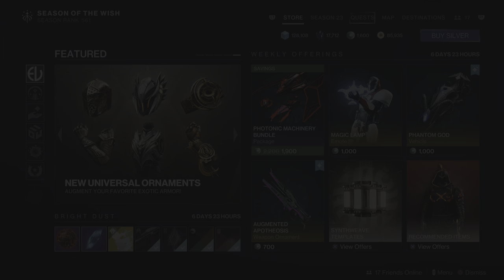Weekly Reset April 23/2024 Destiny 2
Weekly Reset Destiny 2